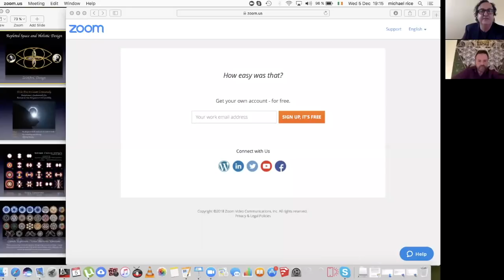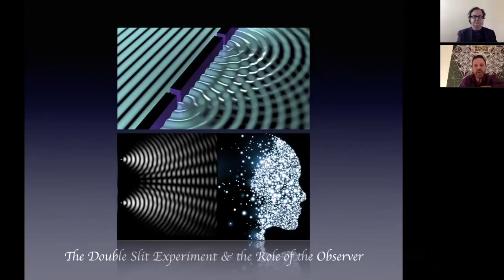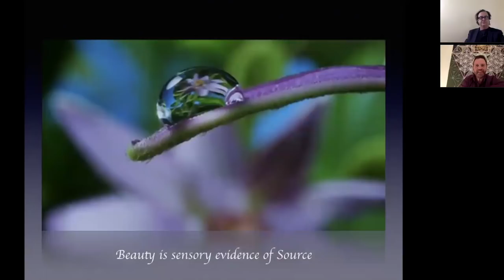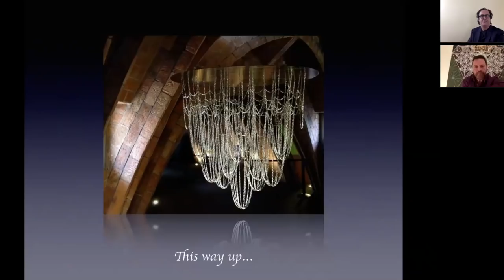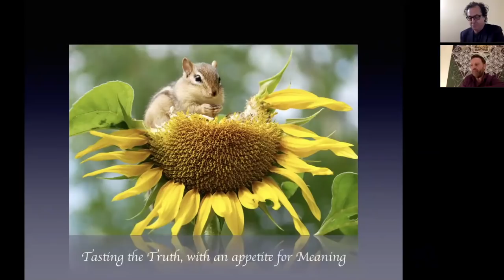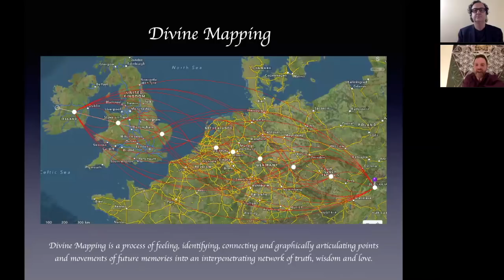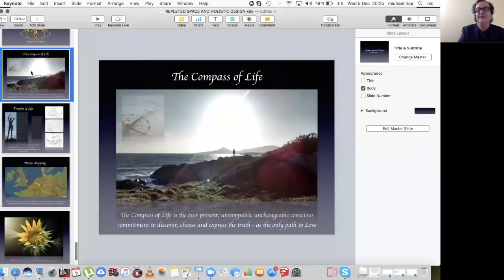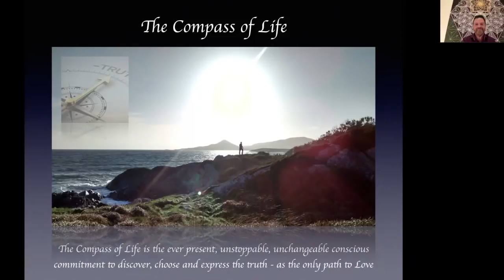Sacred Geometry with Michael Rice Dec 2018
Presentation Webinar with Michael Rice
Michael is considered by many to be the world leader in Bio Architecture, which can be defined as the art and science of designing spaces and building structures which create, support and enhance life and living systems. He has designed over 400 buildings based on these harmonic principles, from meditation huts, to homes and community spaces of every shape and form.